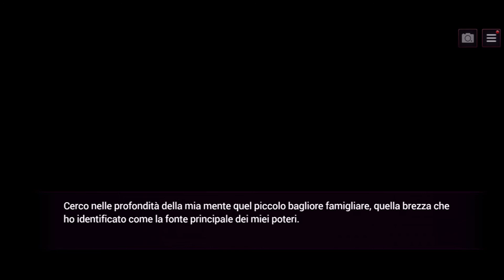Is it Love? DROGO 2 - Capitolo 3 (settima parte)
Isabel sembra aver perso anche i suoi poteri...